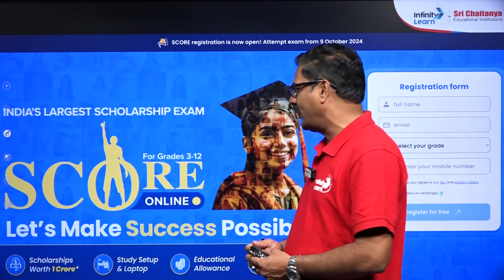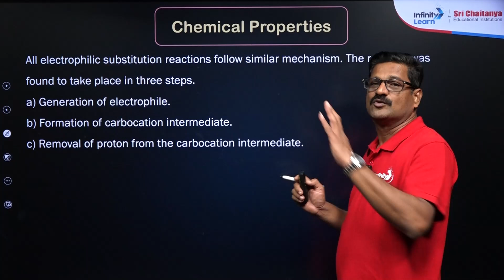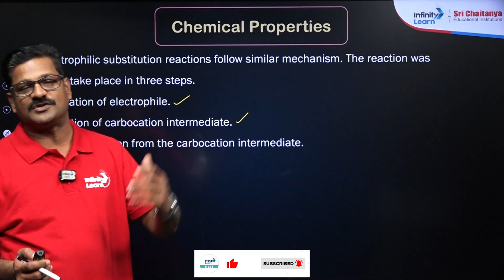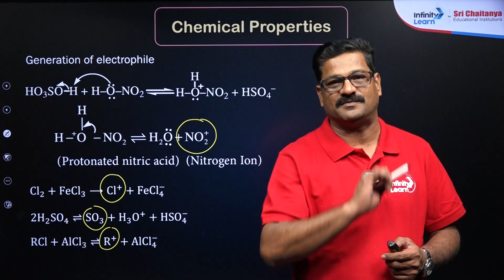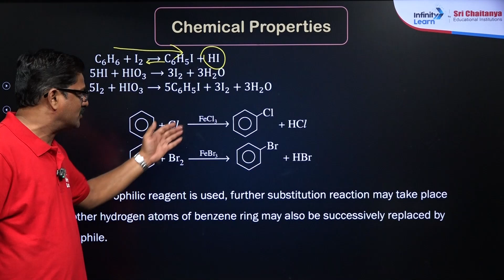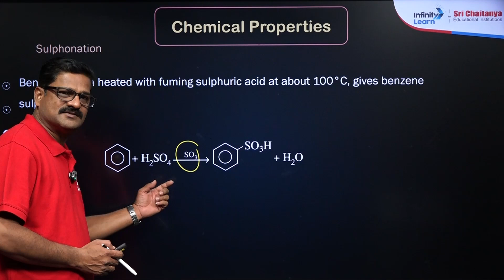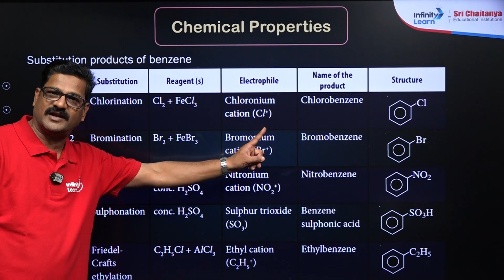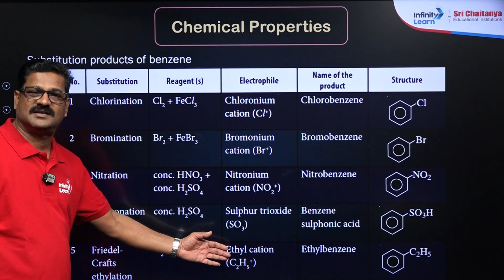Five Golden Reactions of Benzene | NEET 2025 | Class 12 Chemistry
Learn the five most important reactions of benzene with Suresh Sir in this Class 12 Chemistry session. Perfect for NEET 2025 preparation, this video explains each reaction in simple and easy words. Get a clear understanding of benzene's behavior and score high in your exams. Watch now and master these golden reactions.

Benzene undergoes several important reactions due to its stability and aromaticity. These include electrophilic aromatic substitution reactions like halogenation, nitration, sulfonation, and Friedel-Crafts reactions.

Benzene can also participate in electrophilic addition reactions, though these are less common. Its unique structure plays a key role in these reactions.

FAQs:
What is the most important reaction of benzene?
What is the common reaction shown by benzene?
What are the 3 most important chemical reactions?
Which reaction is preferred by benzene?